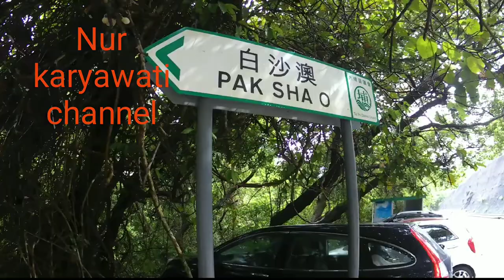Coastering at lai chi chong, PAK SHA O